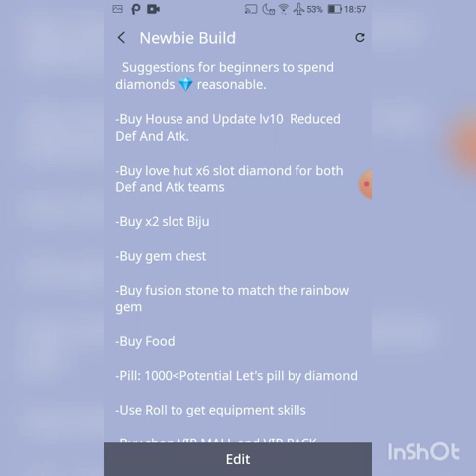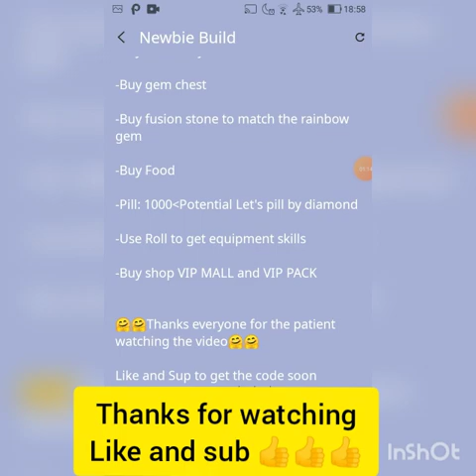Pocket Ninja , how to play game? (Diamond spending 💎 to be reasonable) (How to increase strength)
(Diamond spending 💎 to be reasonable)
Strengthen the squad
Turn on 640 quality